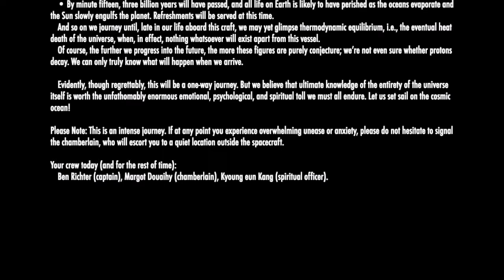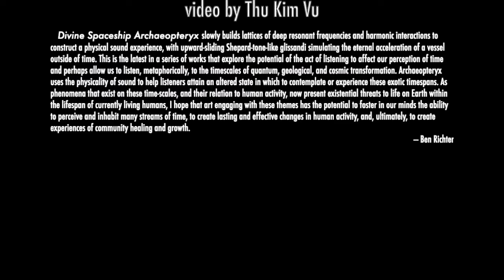Ben Richter - Divine Spaceship Archaeopteryx (excerpt)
Excerpt from Ben Richter's immersive sound experience at I-Park, August 2019